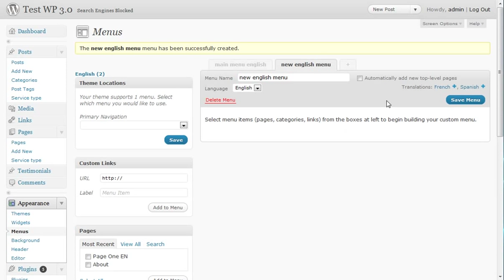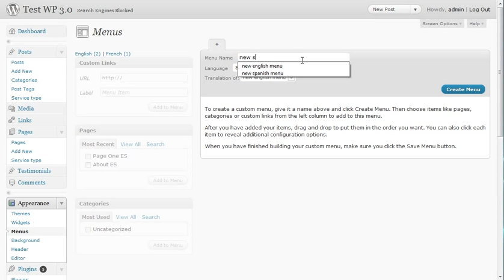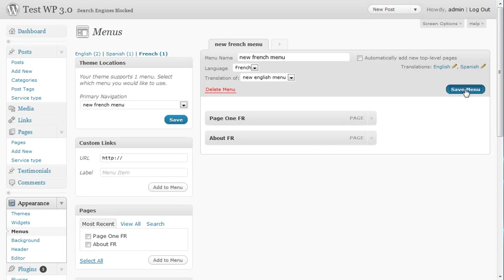Multilingual Menus in WPML